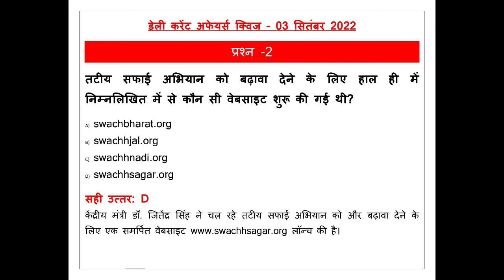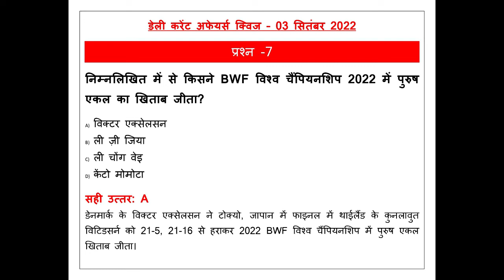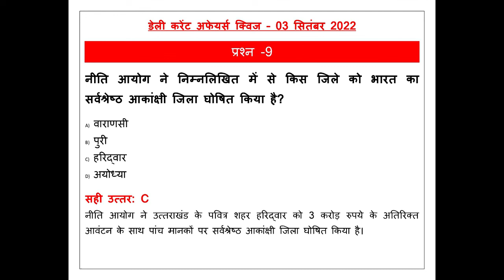डेली करेंट अफेयर्स क्विज़ हिंदी 3 सितम्बर २०२२